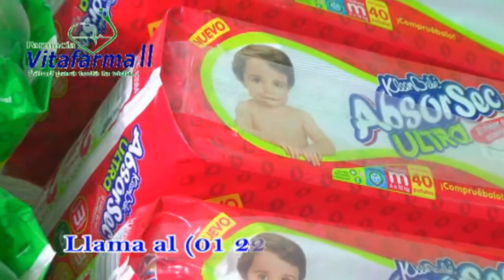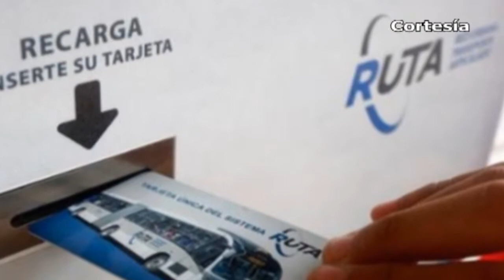Puebla Noticias al día - 8vo Dtto. (Lunes 6 de Mayo de 2019)